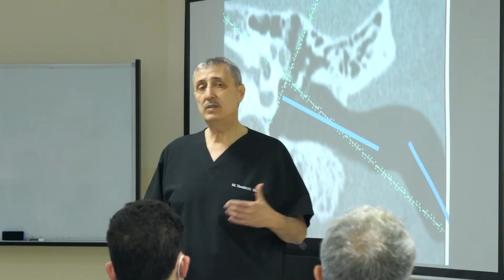Join 1st TSESI Skull Base Cadaver Dissection Course to learn from Renowned Surgeon Dr. Satish Jain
Join fellow doctors at the 1st TSESI Skull  Base Hands-on Cadaver Dissection course and learn from renowned skull base surgeon Dr. Satish Jain from India.

In addition to performing endoscopic and microscopic skull base surgery, Dr. Satish has developed many new surgical techniques.

We are fully booked for the Anterior Skull Base and have a limited number of seats available for the Lateral Skull base course, so hurry up and book your spot now